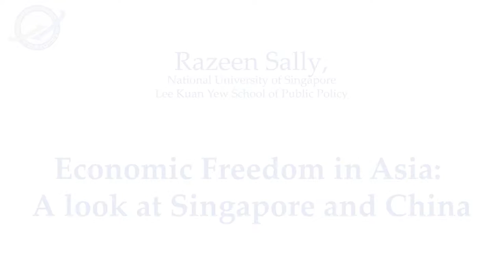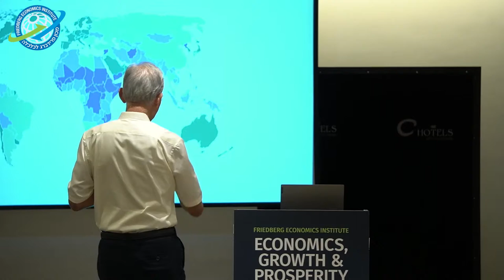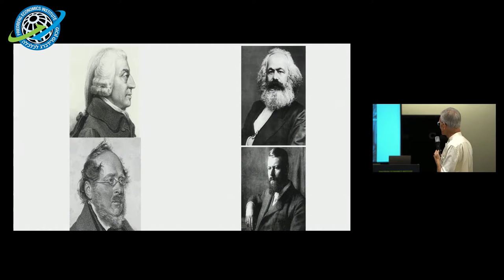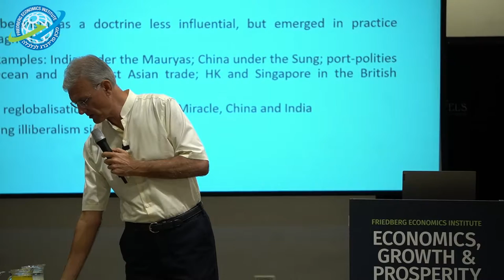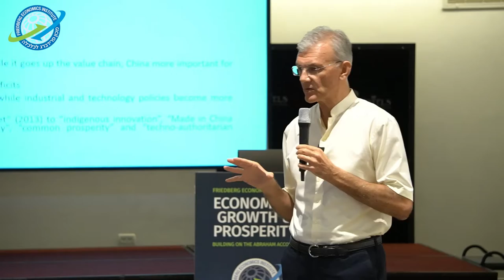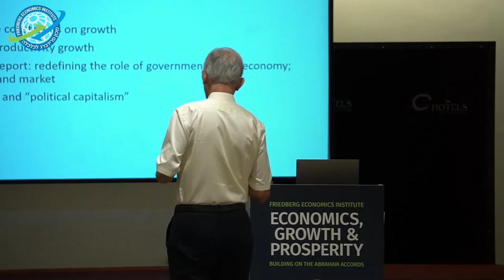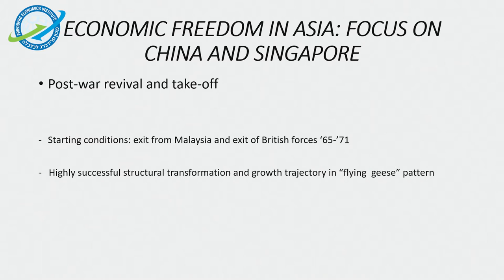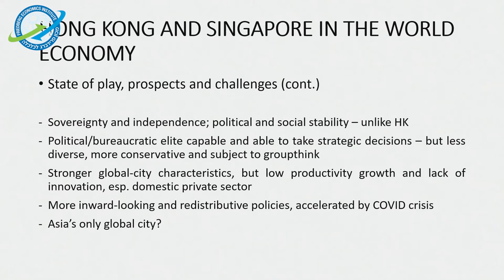Economic Freedom in Asia | Singapore & China | Razeen Sally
This lecture was part of the first Abraham Accords Economics, Growth Prosperity seminar, which took place in Neve Ilan, Israel on September 2022.